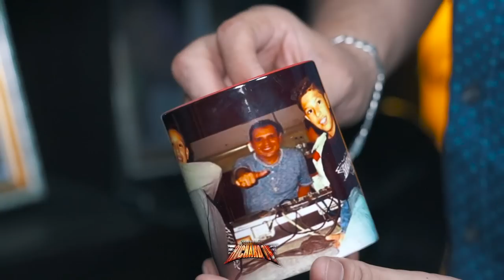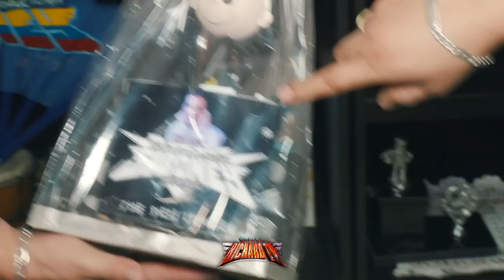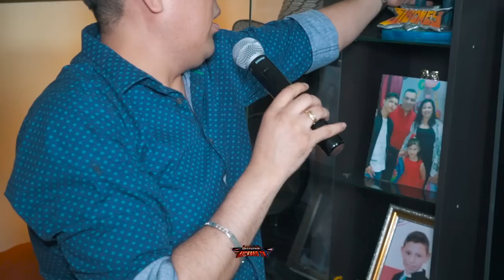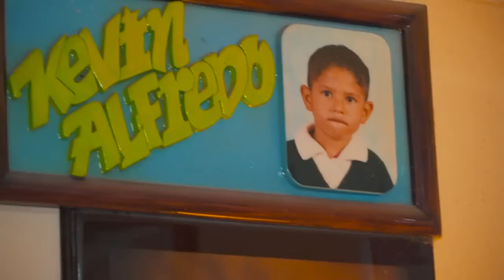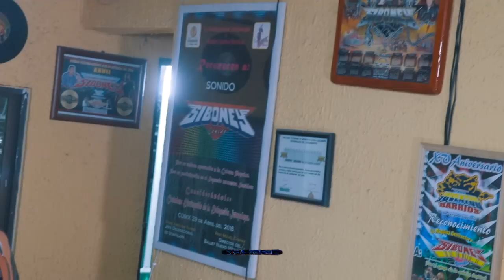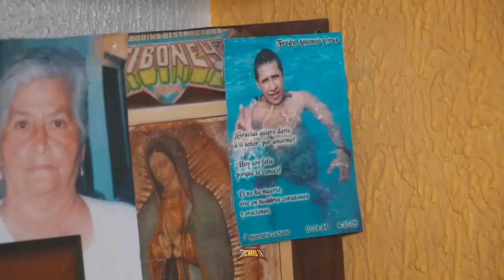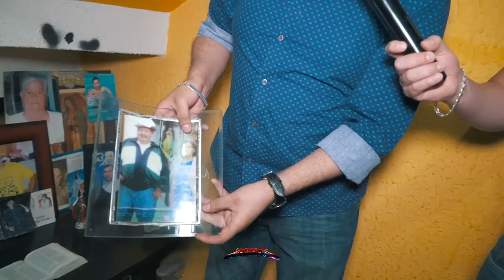🚩VISITANDO LA CASA DE DJ MAYIN SONIDO SIBONEY 🔴TODO ESTO PASO CUANDO LLEGAMOS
🚩VISITANDO LA CASA DE DJ MAYIN SONIDO SIBONEY 🔴TODO ESTO PASO CUANDO LLEGAMOS🚩AHORA AMIGOS ESTAMOS EN UN NUEVO PROYECTO VISITANDO A UN GRAN SONIDO DE CIUDAD NEZA, LA CASA DE SONIDO SIBONEY DJ MAYIN Y TODO ESTO ES LO QUE TIENE Y ADEMAS NOS PLATICA COMO VIVE EL DIA A DIA COMO CUALQUIER PERSONA FUERA DEL ESPECTACULO Y DE LA FAMA🚩SALUDOS AMIGOS .✌ ↓↓↓↓↓↓↓↓↓DALE CLIK..!!

🚩TELEFONOS DE  SONIDO SIBONEY 🚩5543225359
🚩MENCIONA QUE LOS VISTE CON RICHARD TV